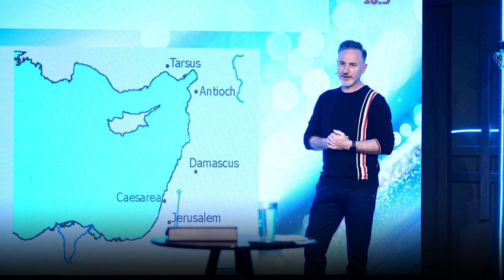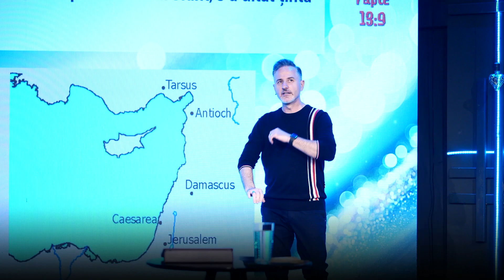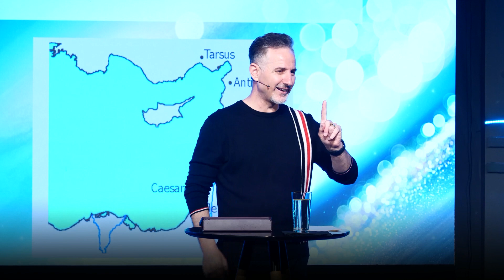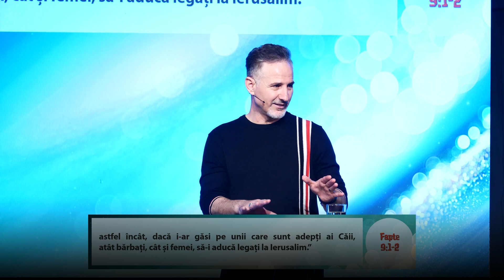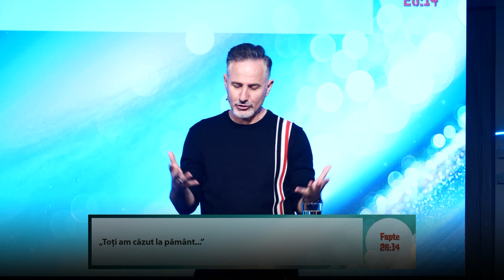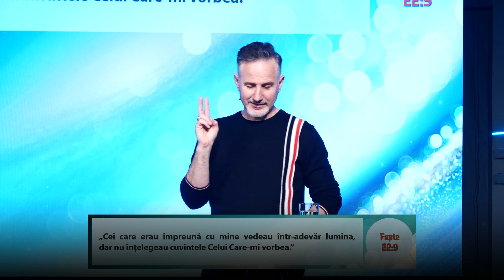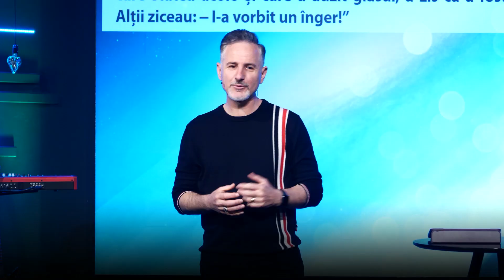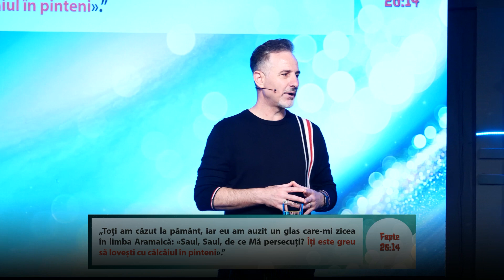Dumnezeu poate salva pe oricine | Pastor Marin Bloj | Partea I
Dumnezeu poate salva pe oricine! 🙌🏻
Rugăciunea noastră este ca acest mesaj să vă încurajeze credința pe măsură ce vedeți lucrarea harului lui Dumnezeu în viața voastră. 🤍🙏🏻🥰

“Acest cuvânt este demn de încredere și merită să fie acceptat în întregime: Cristos Isus a venit în lume ca să-i mântuiască pe cei păcătoși, dintre care cel dintâi sunt eu.”
1 Timotei 1:15 💕📖

Îți mulțumim că ne urmărești!

Ne-am bucura să comunicăm cu tine și să te ajutăm să faci următorul tău pas 😃